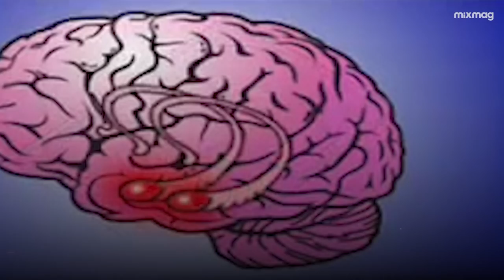Are Magic Mushrooms The Secret To Treating Depression?